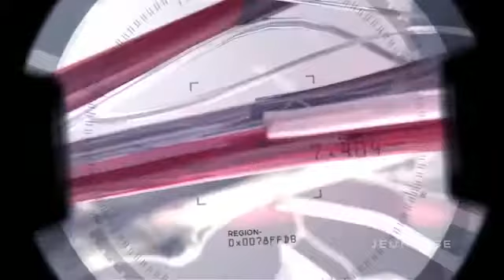Jeunesse Global ZEN BODI™ FRANÇAIS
Un nouveau concept de perte de graisse et de reconstitution musculaire donnant ds résultats époutouflants...